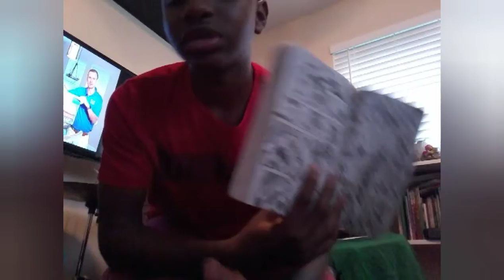All about me